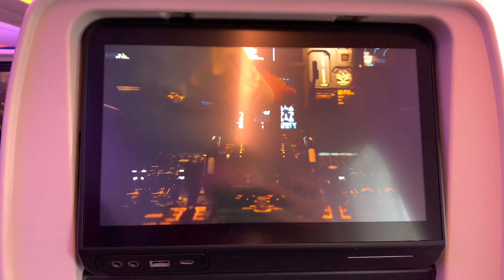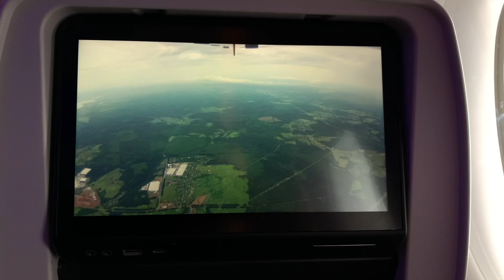Мощный взлёт А350-900 Аэрофлота из Шереметьево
Детали полёта:

Рейс SU1130  Москва (Шереметьево)-  Сочи
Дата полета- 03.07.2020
Самолет- Airbus A350-941 VQ-BFY
авиакомпания Аэрофлот
Место 23K

Flight details:

Flight SU1130 Moscow (Sheremetyevo)- Sochi
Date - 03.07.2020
Aircraft - Airbus A350-941 VQ-BFY
Aeroflot Russian Airlines
Seat 23K
Идея, сценарий, съемка, монтаж – Строганов Руслан
Script and idea, filmed and edited by Stroganov Ruslan